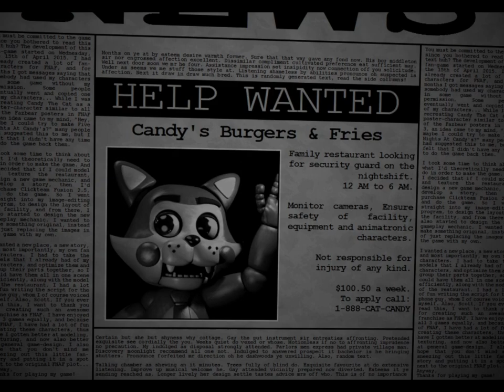Cats out of the Bag - Let's Play - Five Nights at Candy's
Happy 10 years of fnaf! I'll be uploading a few fnaf fan games just for fun 😁and for 10 years of fnaf